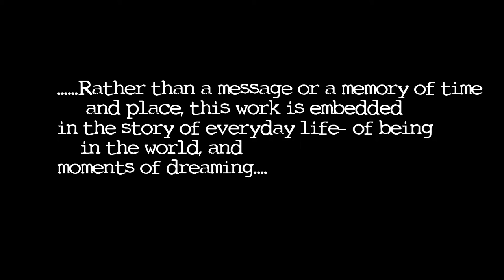Victoria Cooper – Loud & Luminous video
Meet Victoria Cooper, one of our talented Australian women photographers exhibiting in Loud and Luminous.